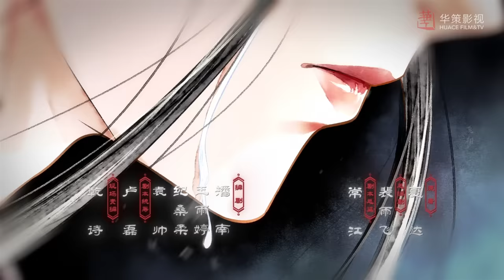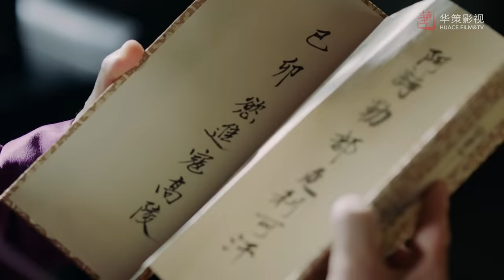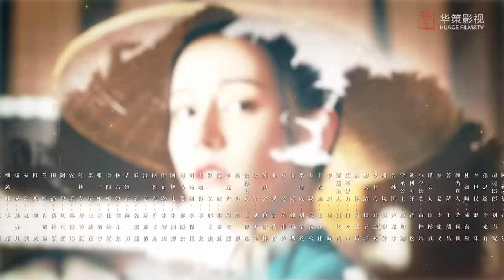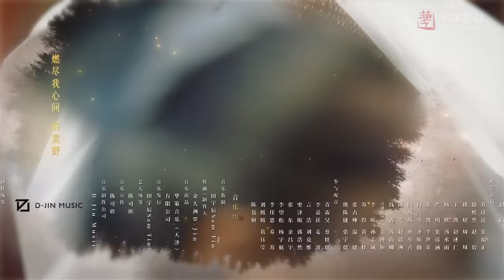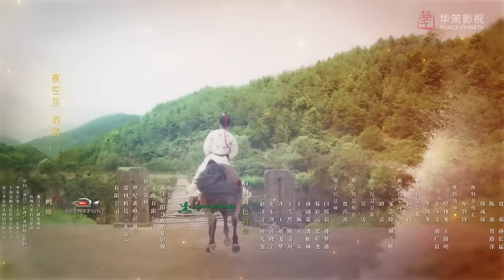[ENG SUB] 长歌行 第20集 | The Long Ballad EP20（迪丽热巴、吴磊、刘宇宁、赵露思主演）